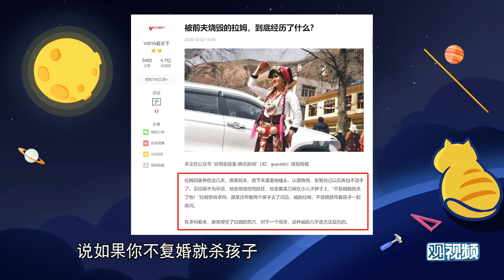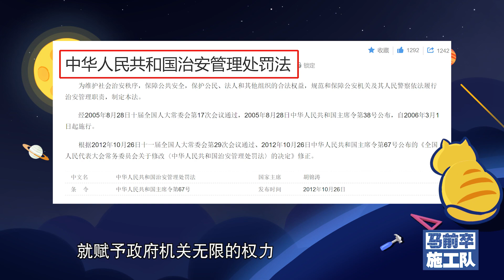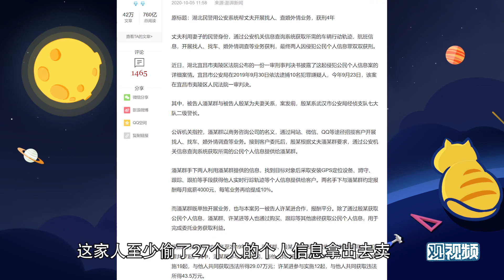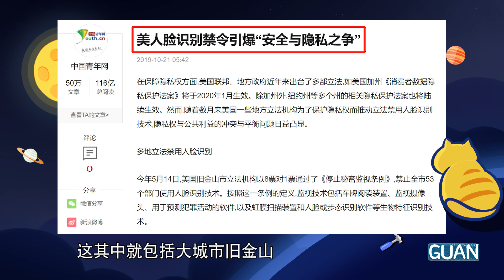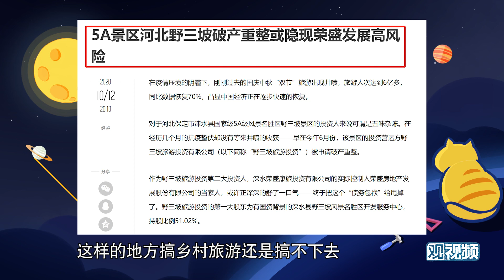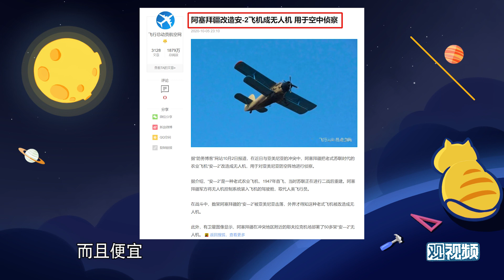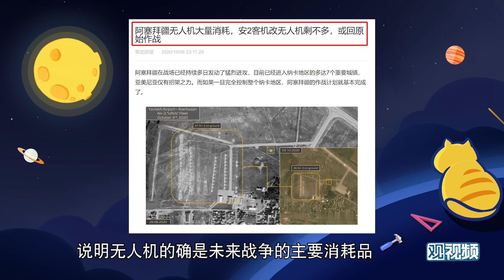睡前消息180：五个家乡，三个搞旅游，编剧也知道农村没出路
00:00:00 Intro
00:00:16 网红拉姆去世，前夫涉故意杀人罪被捕
00:07:35 国庆献礼片《我和我的家乡》
00:13:08 其他简讯